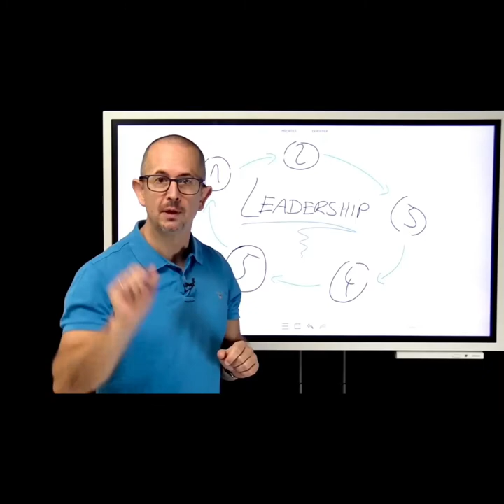Work-Life-Balance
Here comes another episode of the LeanOrthodontics®️
OVERRATED/UNDERRATED Show

Dr. Martin Baxmann